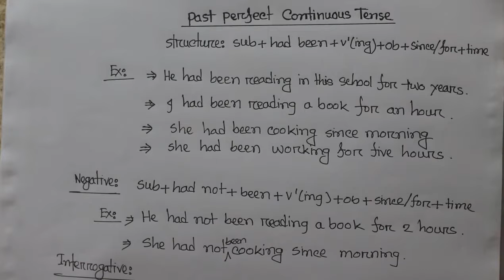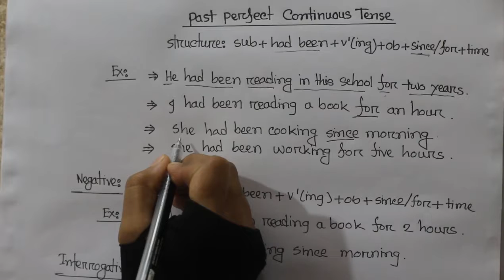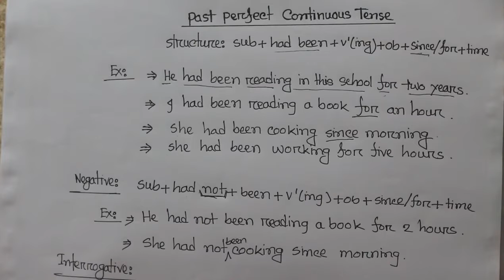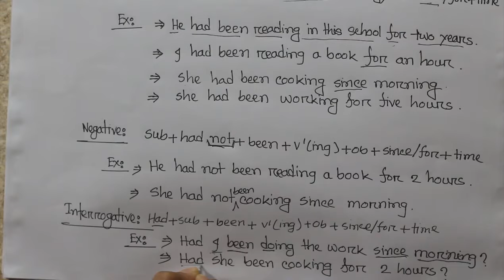past perfect continuous tense with example Part 5 tense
past perfect continuous tense|with example Part 5 tense| learn grammar| learn english| english grammar| learning school